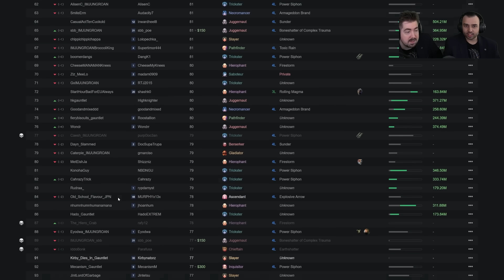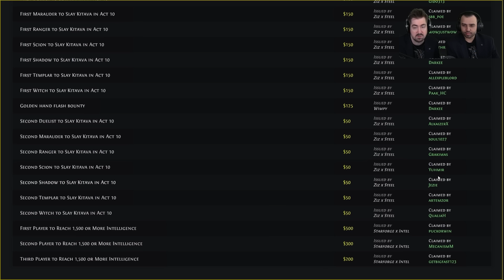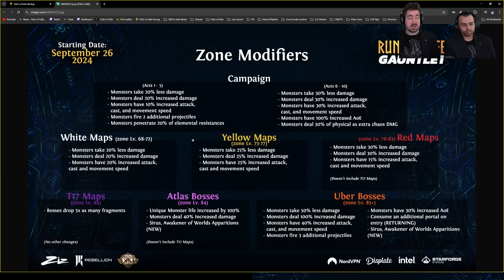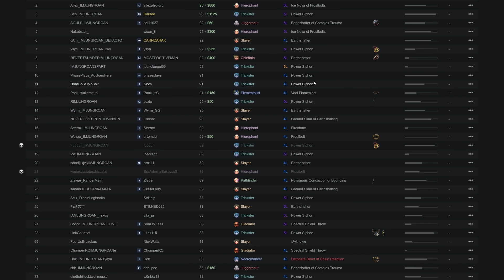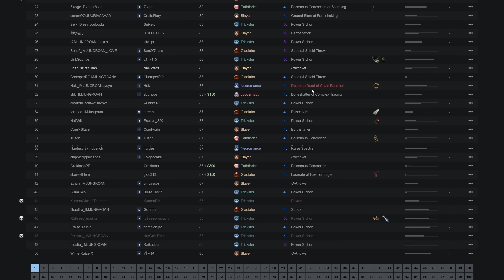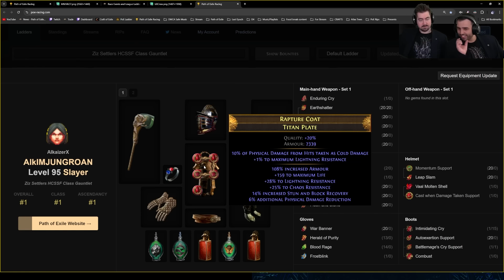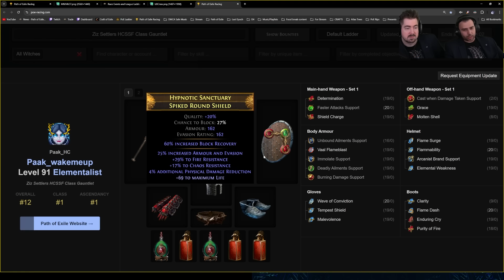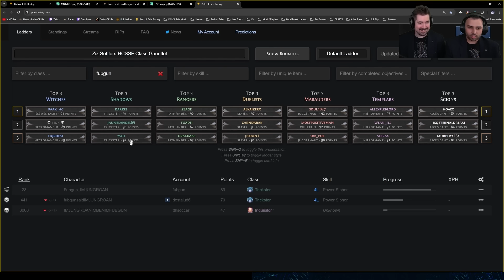THEY KEEP RIPPING! - Gauntlet Day 2 Supercut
Zizaran and  @Steelmage  cast the Runic Strife Gauntlet.
Huge huge thank you to Grinding Gear Games for making this Path of Exile event so special.

Vheck out for your data scrubbing needs
International travelers may benefit of for an eSim